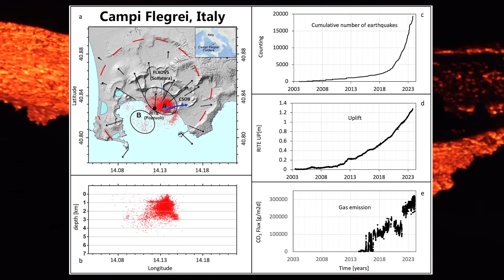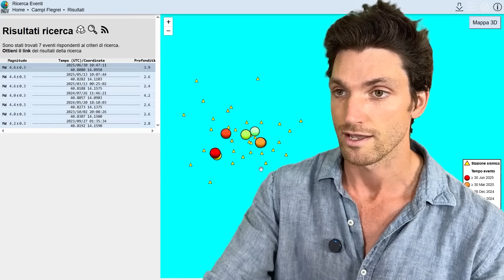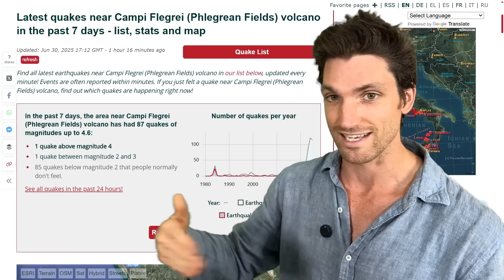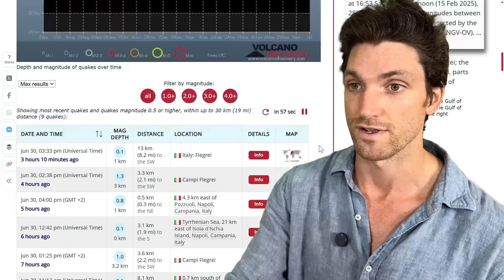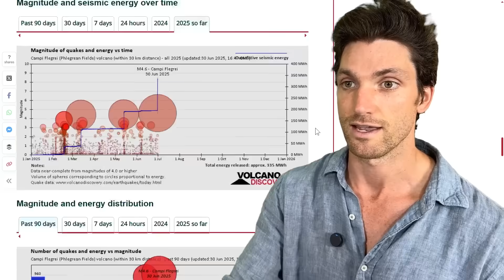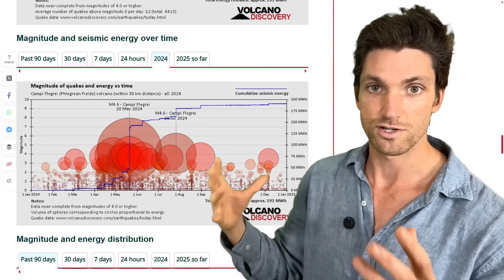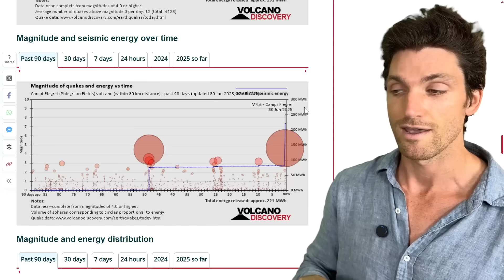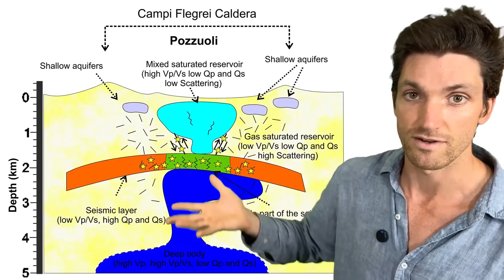STRONGEST Earthquake (M4.6) in DECADES Rocks Campi Flegrei ⚠️ Seismicity is Increasing EXPONENTIALLY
A magnitude 4.6 earthquake - the strongest in decades - just struck Campi Flegrei, Italy's supervolcano located near Naples. Since 2020 seismicity, uplift, and gas emissions have been increasing exponentially, and with this latest powerful earthquake shaking the volcano and underground magma chamber, is it about to unleash a "big one"? Geophysicist Stefan Burns reports and investigates...

00:00 M4.6 Earthquake Strikes Campi Flegrei
02:05 Larger geologic setting of Italy - hotspot
03:34 Largest Earthquakes of the past 5 years at Campi Flegrei
05:21 M4+ Earthquakes since 2005 (not many)
07:07 Volcano Discovery is a Resource
12:57 Main Zones of Deformation
14:13 Campi Flegrei Magma Chamber's Lid Could Easily Break
17:04 What will give it the final push?

Research:
1999 - Volcanism and deformation since 12,000 years at the Campi Flegrei caldera (Italy)
2025 - Burst-like swarms in the Campi Flegrei caldera accelerating unrest from 2021 to 2024
2025 - The Maddaloni/X-6 eruption stands out as one of the major events during the Late Pleistocene at Campi Flegrei
2025 - Causal processes of shallow and deep seismicity at Campi Flegrei caldera